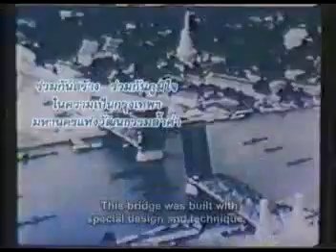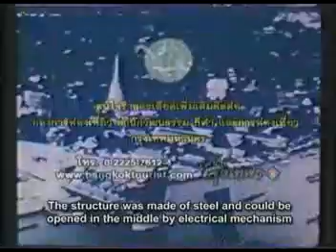Bangkok Memorial Bridge